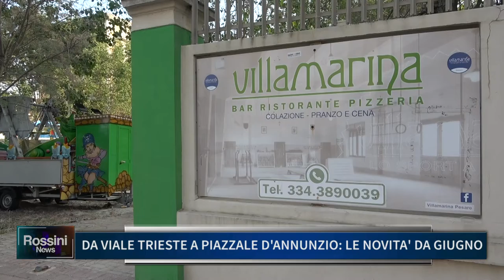DA VIALE TRIESTE A PIAZZALE D'ANNUNZIO LE NOVITA DA GIUGNO